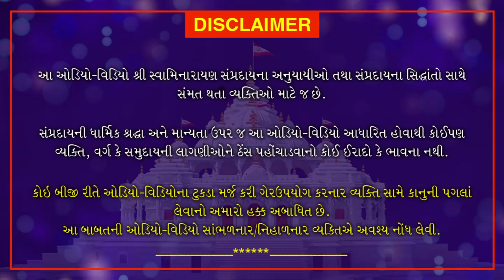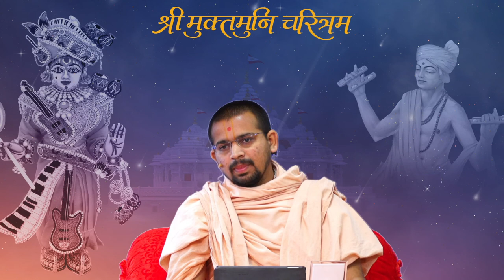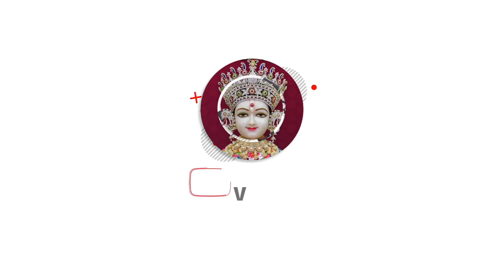Shri Muktmuni Charitram | શ્રી મુક્તમુનિ ચરિતમ્ | October 28, 2020 | Swaminarayan Katha